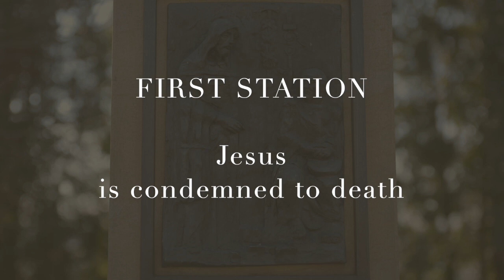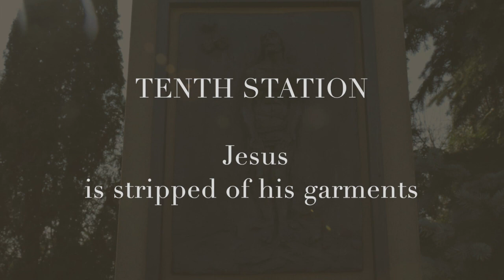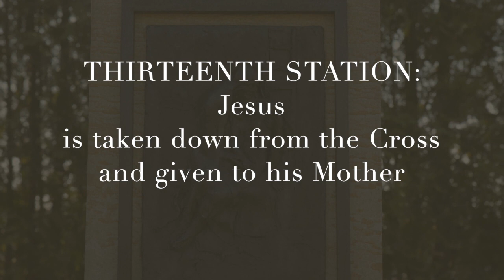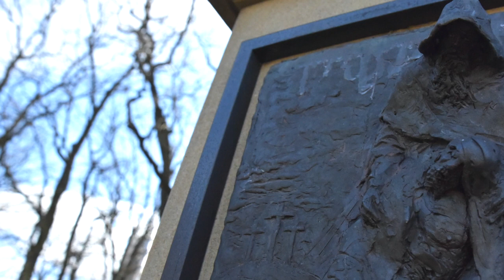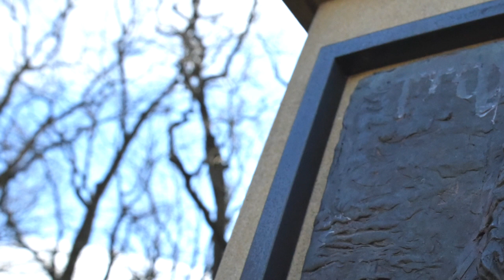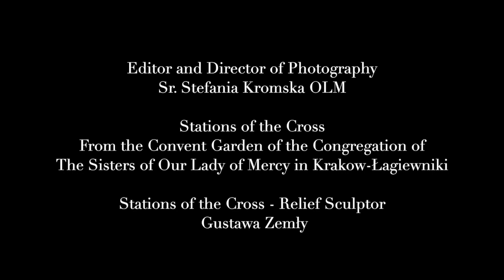The Way of the Cross with Diary of St. Faustina